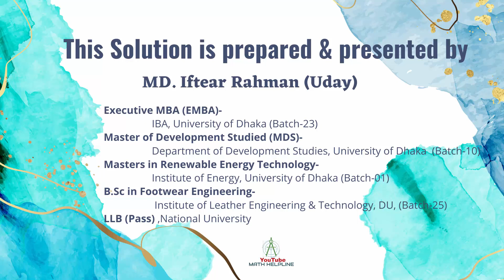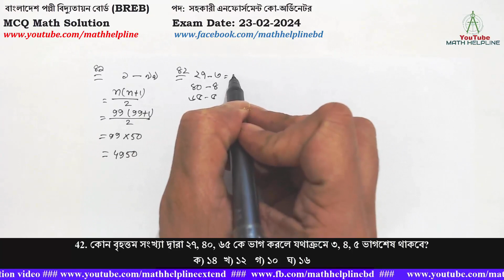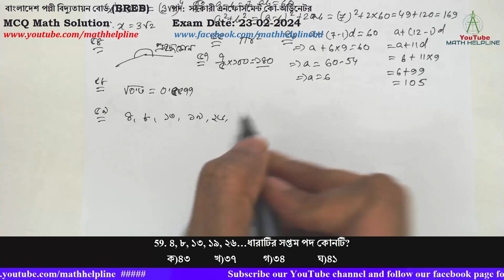বাংলাদেশ পল্লী বিদ্যুতায়ন বোর্ড (BREB) পদ: এনফোর্সমেন্ট কো-অর্ডিনেটর MCQ Math Exam Date: 23-02-2024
বাংলাদেশ পল্লী বিদ্যুতায়ন বোর্ড (BREB)
পদ: সহকারী এনফোর্সমেন্ট কো-অর্ডিনেটর
41. ১ থেকে ৯৯ পর্যন্ত সংখ্যাগুলোর যোগফল কত?
42. কোন বৃহত্তম সংখ্যা দ্বারা ২৭, ৪০, ৬৫ কে ভাগ করলে যথাক্রমে ৩, ৪, ৫ ভাগশেষ থাকবে?
43. করিমের আয় ব্যয়ের অনুপাত ২০:১৫ হলে তার মাসিক সঞ্চয় অনুপাত কত?
44. 4x+1=32 হলে এর X মান কত?
ক) 4  খ) 3   গ) 3/2   ঘ) 5/2
45. দুটি সংখ্যার সমষ্টি ৭০ ও অন্তর ১০ হলে, বড় সংখ্যাটি কত?
46. একটি সংখ্যার ৭০% থেকে ৭০ বিয়োগ করলে ফলাফল ৭০ হয় সংখ্যাটি কত?
47. ২, ৩, ৫, ৮, ১৩, ২১, ৩৪ ধারাটির পরের সংখ্যাটি কত?
48. বৃত্তের ব্যাস তিনগুণ বৃদ্ধি করলে ক্ষেত্রফল কত গুণ বৃদ্ধি পাবে?
49. একটি সংখ্যা ৬৫০ থেকে যত বড় ৮২০ থেকে তত ছোট ছোট। সংখ্যাটি কত?
50. একটি বর্গক্ষেত্রের ক্ষেত্রফল ৯০০ বর্গমিটার। এর পরিসীমা কত মিটার?
51. logx 324=4 হলে x এর মান কত?
ক) 2√2 খ) 4√2  গ) 3√2  ঘ) 4
52. ২৪৫০ সংখ্যাটিকে কত দিয়ে গুন করলে সংখ্যাটি পূর্নবর্গ সংখ্যা হবে?
53. a+b=7, ab=60  হলে a²+b²= কত?
54. দুই সমকোণ অপেক্ষা বড় এবং যার সমকোণ অপেক্ষায় ছোট কোণ কে বলে-
ক) সম্পূরক কোণ খ) বিপ্রতীপ কোণ  গ) স্থূলকোণ ঘ) প্রবৃদ্ধ কোণ
55. বৃত্তের ক্ষেত্রফলের সূত্র কোনটি?
ক) πr² খ) 2πr  গ) 2π ঘ) 2πr-1
56. একটি সমান্তর ধারার সাধারণ অন্তর ৯ এবং ৭ম পদ ৬০ হলে ১২ তম পদ কত?
57. ৫ এর কত শতাংশ 7 হবে?

58. নিচের ভগ্নাংশের মধ্যে কোনটি বৃহত্তম?

59. ৪, ৮, ১৩, ১৯, ২৬…ধারাটির সপ্তম পদ কোনটি?
60. ৯২২০ জন শৈন্য হতে কমপক্ষে কতজন সৈন্য সরিয়ে রাখলে সৈন্যদলকে বর্গাকারে সাজানো যাবে?